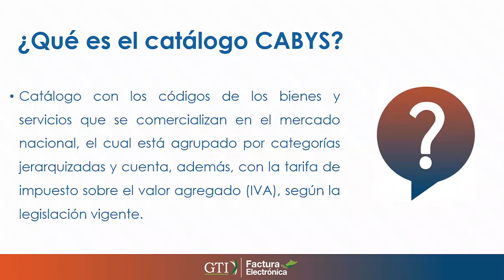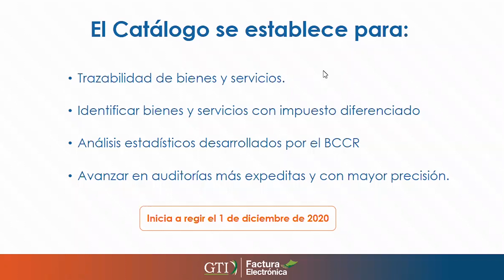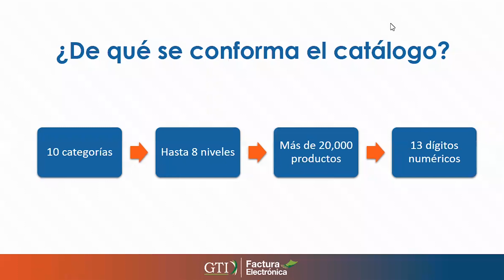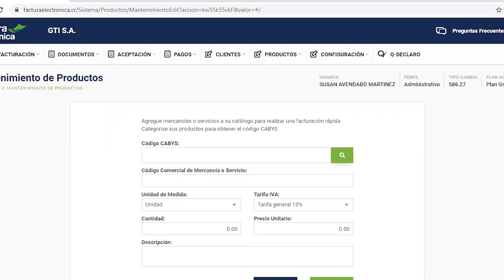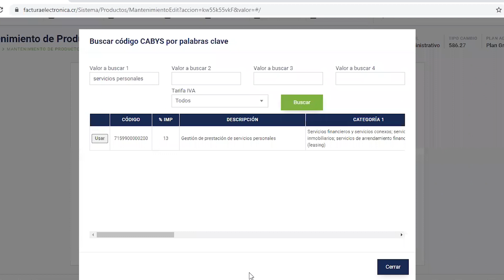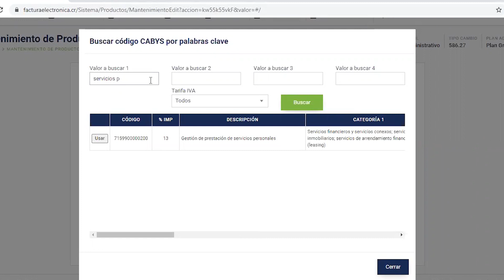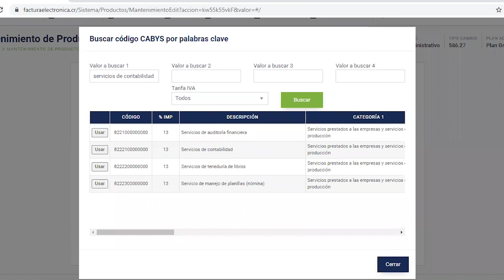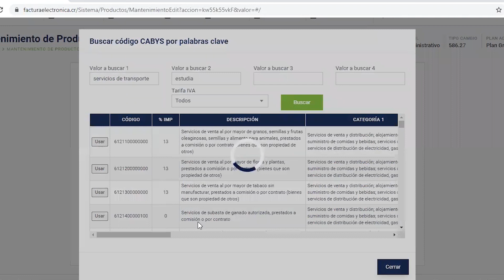Capacitación Código CABYS